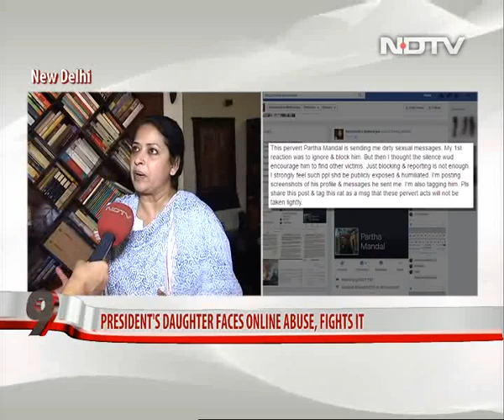President Mukherjee's daughter faces online harassment, shames man on Facebook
Sharmistha Mukherjee, daughter of President Pranab Mukherjee, was allegedly harassed by a man, who posted sexually explicit messages on her Facebook page. She lodged a complaint with the Cyber Crime unit of Delhi Police. Police said the "lewd" messages were sent to the complainant through Facebook Messenger. The profile of the sender mentions him as a resident of Nauhati in Hooghly, West Bengal.